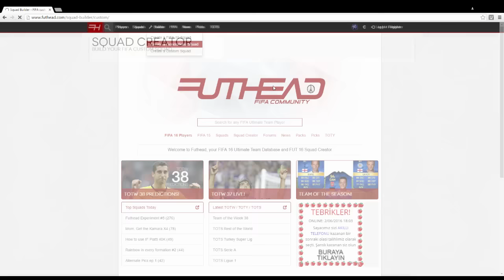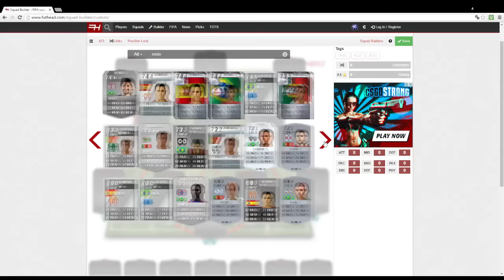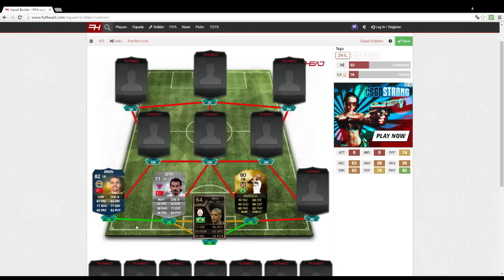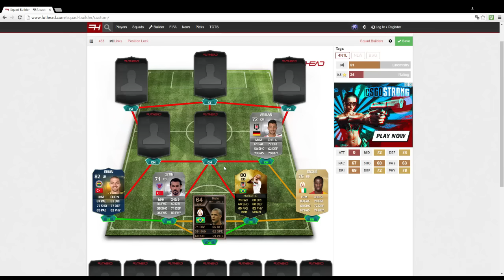FIFA ULTIMATE TEAM TARIHINDEKI EN ANLAMLI SÜPER LIG KARTLARI! MELO/GUIZA ve FAZLASI!